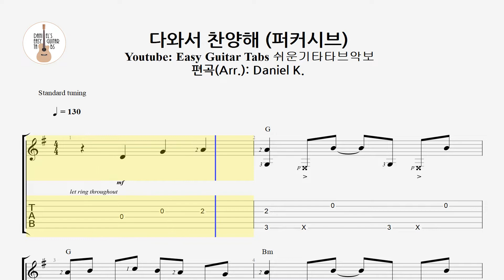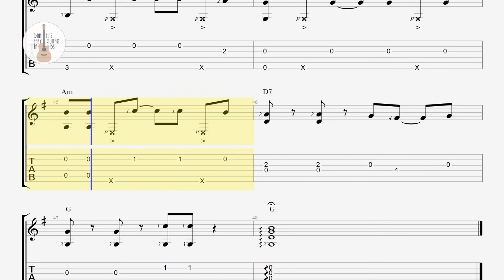(CCM 찬양) 다와서 찬양해 - 퍼커시브 연주악보 / 핑거스타일 쉬운 기타 타브 악보 / Finger-Style Easy Guitar Tabs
오늘은 찬양곡 중의 명곡인 [다와서 찬양해]를 올립니다.

퍼커시브한 주법으로 최대한 쉽지만, 화려하게 편곡한 곡입니다.